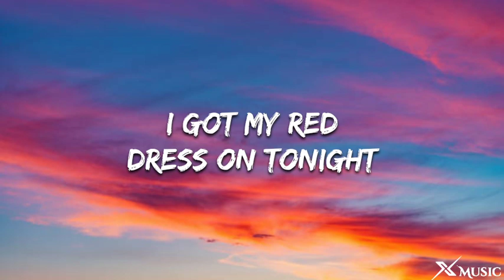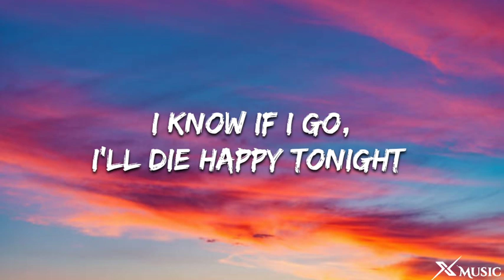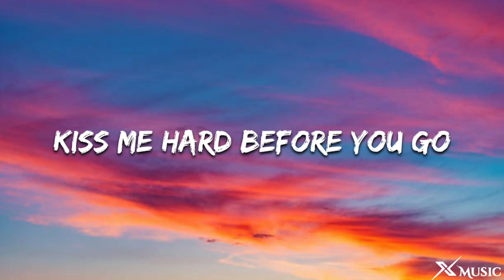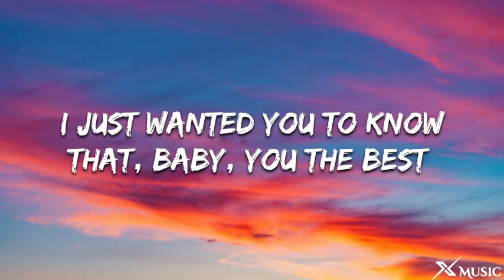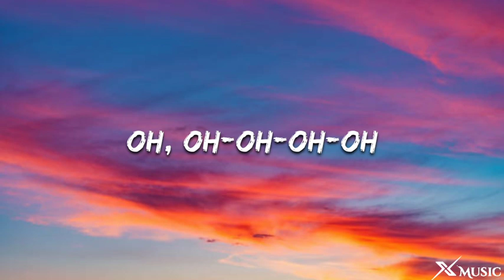Lana Del Rey - Summertime Sadness (Lyrics)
Lana Del Rey - Summertime Sadness (Lyrics) by X Music we'll bring you the highest quality of lyric videos for your favorite songs! Enjoy X Music